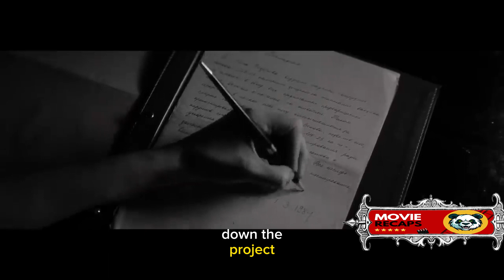Unearthing Horrors: The Ancient Parasite Awakens from the Deepest Manmade Hole!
Dive into the suspenseful journey of "The Superdeep" with Panda Movie Recaps! Uncover the chilling tale of epidemiologist Anna Fedorova, navigating the mysteries of a 1984 vaccine trial gone awry. Colonel Yury Morozov's intervention propels Anna into a mission involving the eerie Kola Superdeep Borehole.

Join me as we explore the twists and turns, encountering explosive escapes, supernatural occurrences, and the sinister depths of the superdeep borehole. The plot thickens with strange infections, secret facilities, and moral dilemmas.

Discover the secrets of the mold, its adaptation to cold, and the sacrifices made by the facility's personnel. Witness the group's struggle for survival, alliances tested, and the chilling consequences of tampering with the unknown. Can they overcome the entity, eradicate the mold, and escape the frozen depths? Find out in this gripping tale of survival, deception, and the mysteries lurking beneath the surface.

Whether you're a fan of horror movies, true story adaptations, or gripping series, "The Superdeep" promises an immersive experience. It's time to unravel the secrets of "The Superdeep" and embark on a cinematic adventure like never before!

Panda Movie Recaps - Your passport to the world of cinema, where every movie is an adventure, and every recap is a journey!